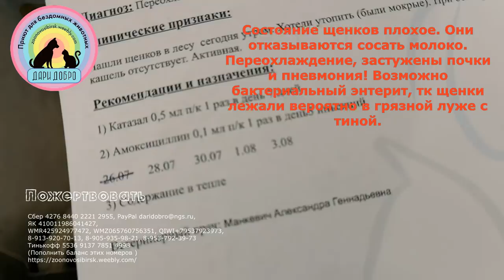Нашел в лесу мешок с еще живыми щенками утопленниками в Сокуре Шок контент До слез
Нам позвонил мужчина и сообщил что в Сокуре нашел в лесу завязанный мешок с водой, там были новорожденные щенки.  МАлышей топили и не дотопив, выбросили в лесу. Сколько они там лежали неизвестно. Щенят он привез в Новосибирск по нашей просьбе и одна девушка согласилась их на 1 месяц приютить на выкармливание.
В клинике сказали что щенки атоничные и они сильно переохлаждены. Назначили им лечение. На данный момент два щенка уже погибли... Ветеринар сообщила это произошло  от переохлаждения. Пневмония или воспаление почек. Но не исключено что это бактериальный энтерит, потому  что щенки лежали в грязной луже, где могли наглотаться бактерий. Мы ищем тех, кто знает что-либо об этом случае, кто и когда выкинул щенят, нарушив 245 статью УКРФ.
Эта жестокость должна быть наказана!

Друзья! Мы все делаем сами, стараемся снимать ролики и монетизировали наш канал, чтобы была финансовая возможность  содержать животных. Мы обычные люди, волонтеры. У нас почти 200 животных и ухаживаем мы за ними вдвоем.

Если Вам понравилось  видео , можете отправить зверятам подарок,  или спонсировать канал. Животные и мы будем Вам очень благодарны. Но решили не делать, ведь если кто-то хочет помочь, он и так это сделает.

💗Р.Стандарт 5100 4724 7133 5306
💗ВТБ 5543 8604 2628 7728 ЮЛЯ
💗Тинькофф 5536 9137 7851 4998
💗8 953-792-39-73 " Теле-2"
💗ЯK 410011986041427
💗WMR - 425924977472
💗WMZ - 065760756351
ПРОДОЛЖЕНИЯ ИСТОРИЙ СПАСЕНИЯ В НАШЕМ ИНСТАГРАМ